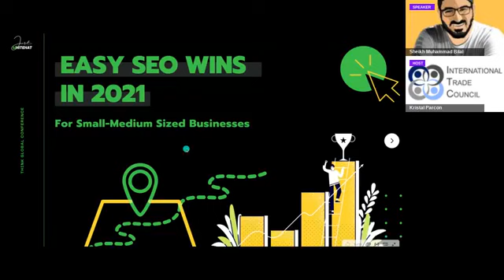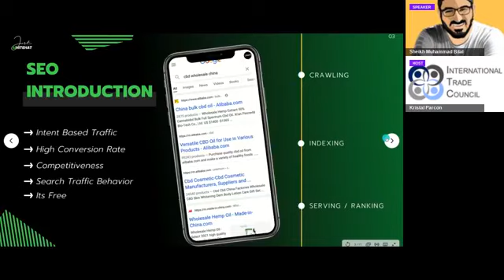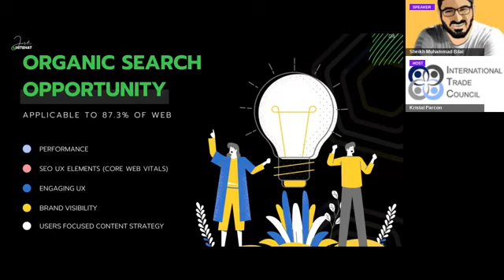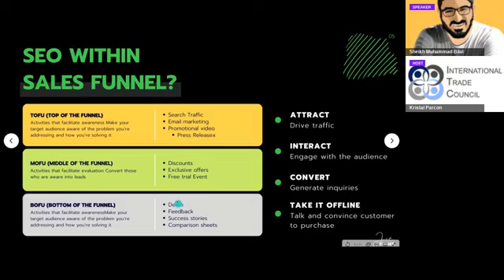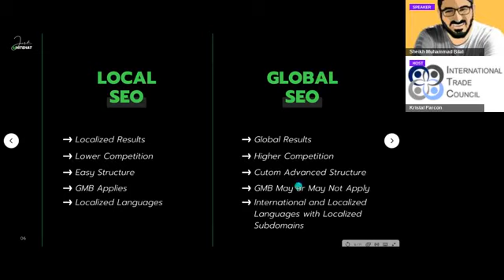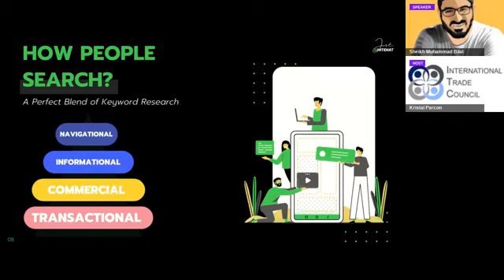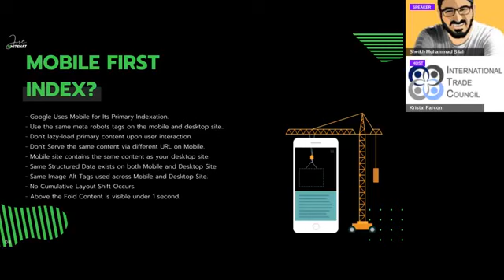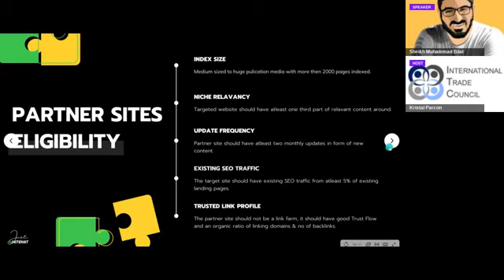THINK GLOBAL CONFERENCE 2021 Easy SEO Wins in 2021 for Small-Medium Sized Businesses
I will be discussing how SEO can revolutionise sales across all digital marketing platforms and why it's super important to work on this marketing vertical in 2021 I will also present the how SEO has evolved over the years and how critically its involved from idea, product development and the actual market front. I will also be sharing some sample case studies for small medium and enterprise accounts.

Speaker:
Sheikh Muhammad Bilal, Founder / Marketing Director at Just White Hat - PAKISTAN